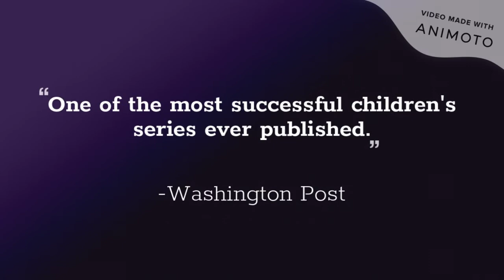The Diary of a Wimpy Kid: The Ugly Truth Book Trailer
For my LLED 2110 class.
By Sierra Petty